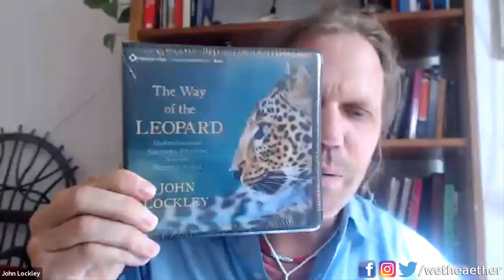Leopard Warrior with John Lockley | EP60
John Lockley is Xhosa or South African Shaman and Author. He uses the techniques of prayer, dream work and connection to nature – to help people connect with their own ancestors and spiritual traditions. He is one of the first white men, in recent history, to become a fully initiated sangoma in the Xhosa lineage of South Africa. Earlier in life he trained as a Zen student under renowned Zen Master, Su Bong, completing an intensive three-month kyol che in a Buddhist monastery in South Korea.

[ Related Links ]

Leopard Warrior: A Journey into the African Teachings...

[ Social's ]